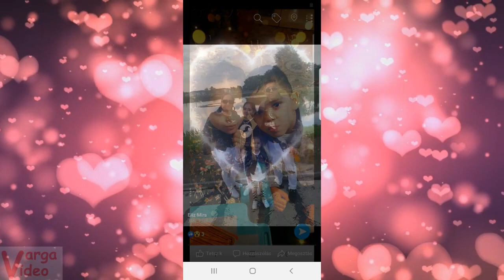LEJLA - MIRANDÁNAK 5. SZÜLETÉSNAPJÁRA! JAJJ DE SUKÁR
Dani Family  Lejla Official 2
Műsorrendelés, Névre szóló zene,